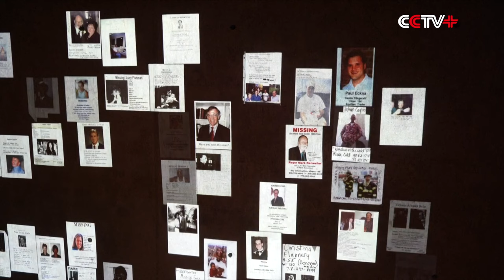World Not Safer Than 20 Years Ago Despite US Counterterrorism Wars: Poll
Many believe that the world is not safer than 20 years ago despite efforts of the U.S. to fight terrorism since the September 11th Attacks in 2001.